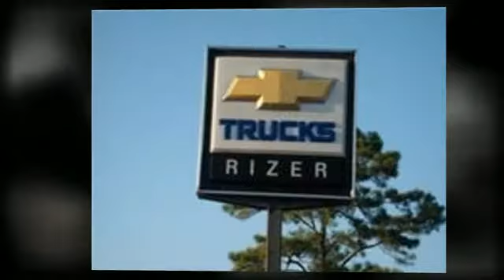Rizer New and Pre-owned Chevrolet Buick GMC Walterboro - Charleston, SC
Rizer Chevrolet Buick GMC 351 North Jefferies Boulevard
Walterboro, SC 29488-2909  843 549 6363  New and pre-owned Chevrolet - Buick - GMC, professional service for all models